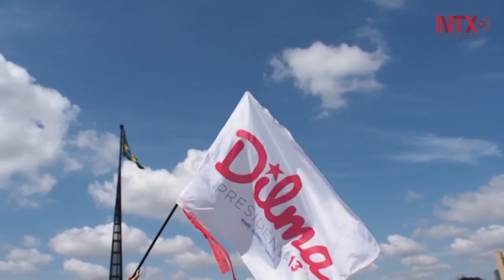Brasileños se manifiestan contra nuevo gobierno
Las concentraciones a favor de Dilma Rousseff continuarán en los siguientes días, en tanto sea sometida a juicio político por una presunta violación a leyes presupuestarias